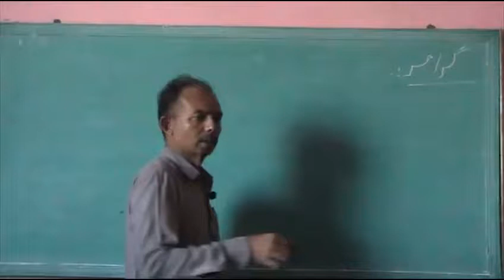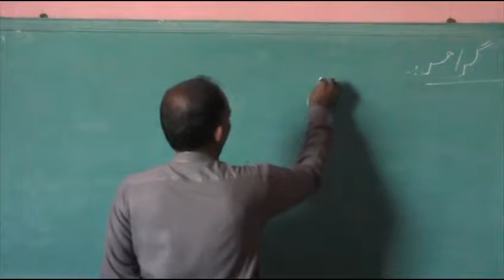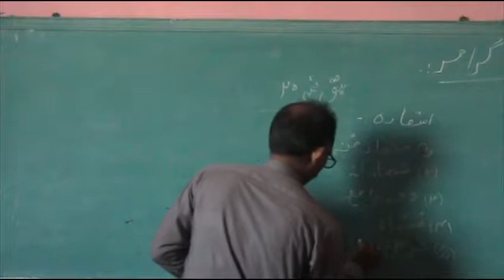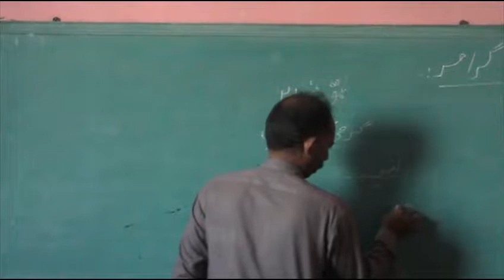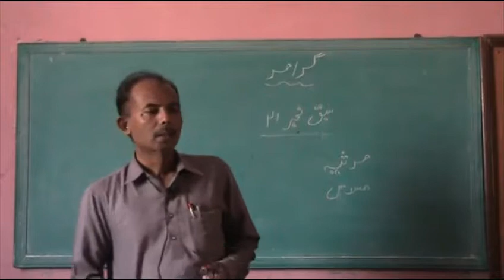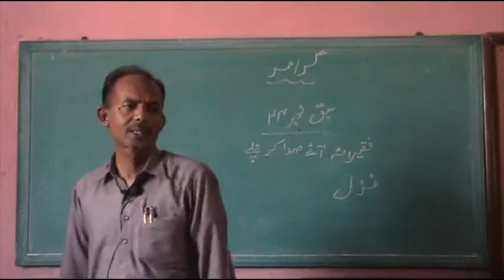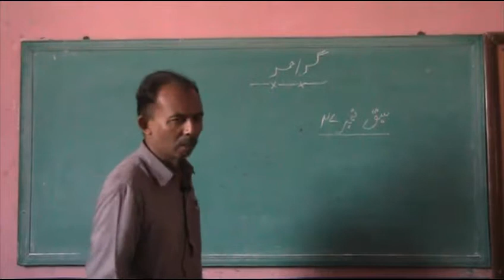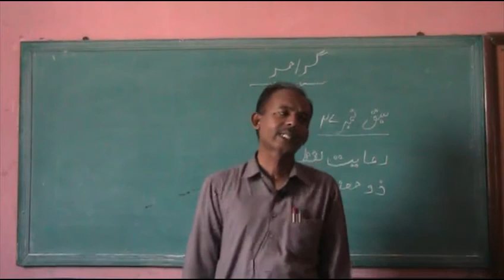Urdu 10 Grammar 4